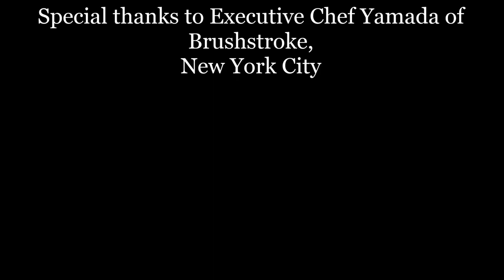Pichitto/ Pichit Sheets with Chef Yamada of Brushstroke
These magical Pichitto sheets are popular among professional kitchens in Japan because they absorb excess moisture from meat and seafood without draining the umami. Simply explained, between two layers of the odorless and nontoxic polyvinyl alcohol film, is mizuame sweetener that absorbs water and unwanted odor particles, and seaweed extract that retains the moisture. Use this for freezing, thawing or drying.

- Removes excess water when freezing meat or seafood and prevents unwanted odors as well as freezer burn.

- 70-80% of meat or seafood is composed of water, which means that once you freeze these items it greatly changes the construction of the cells, and when you thaw them, the umami also flushes away with the water (or drip). Thawing items with the pichitto sheet will prevent this because it absorbs only the water and not the umami.

- Can greatly improve the texture after you thaw meat or seafood because it keeps the cells in tact by efficiently removing excess moisture.

- Speeds up the marinating process because excess moisture is removed.

- You can dry/remove excess moisture of fish without the use of salt so it is great for healthy, low sodium cooking.